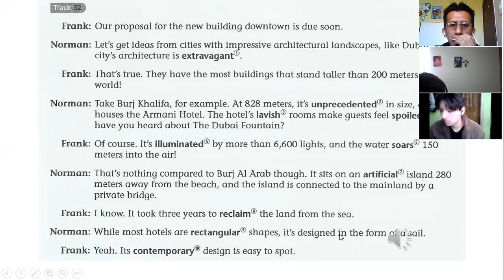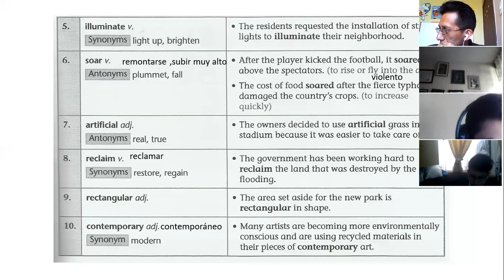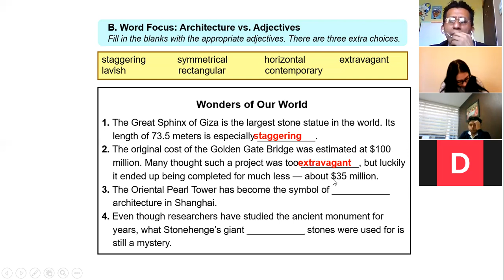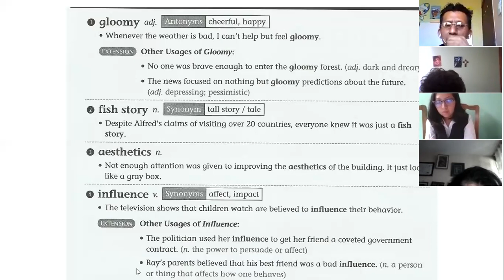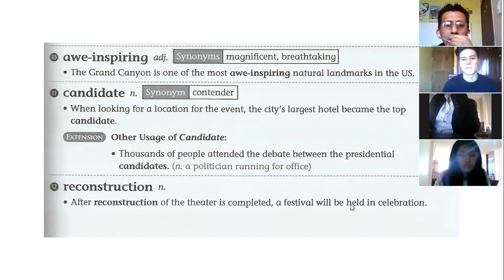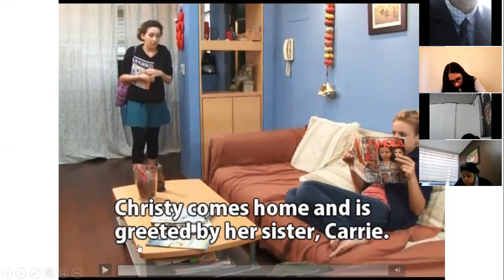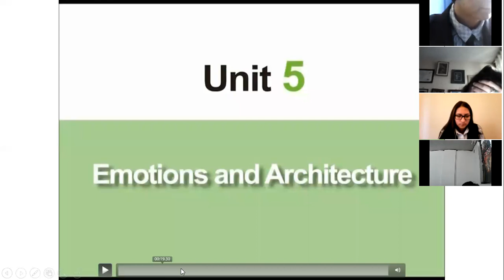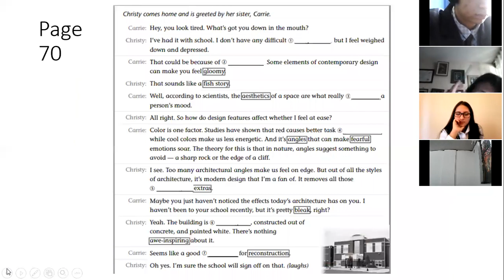2BGU A INGLÉS EFRÉN 14DIC2020